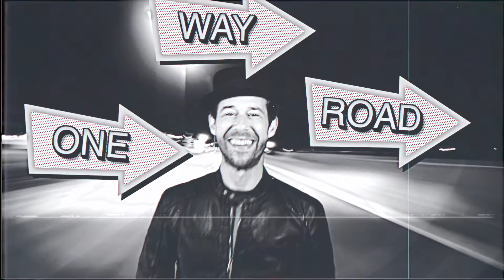JAMARAM meets JAHCOUSTIX - Run Run Run - official video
JAMARAM meets JAHCOUSTIX - "Run Run Run"

a video made by PASST SCHON PRODUCTIONS in association with LAZERTUNE
starring JAMARAM & JAHCOUSTIX
edited by LIONEL WHARTON
production designer LIONEL WHARTON
director of photography GIOVANNI PECORINI
special guest MARTA
music and lyrics by JAMARAM & JAHCOUSTIX
executive producer KKBB
rigging by NIK THÄLE
camera and lights by GIOVANNI PECORINI

music recorded by Benni Beblo @ BBB's Hochstadt
mixed and mastered by Umberto Echo
JAMARAM and JAHOCUSTIX published by Edition Jamaram / KKBB Publishing

(p) 2022 One World Records & Turban Records

release single: 22th July 2022

MANAGEMENT:
Jamaram GbR
c/o Koko Kennerknecht

BOOKING:
Soulfire Artists
Chris Pössinger